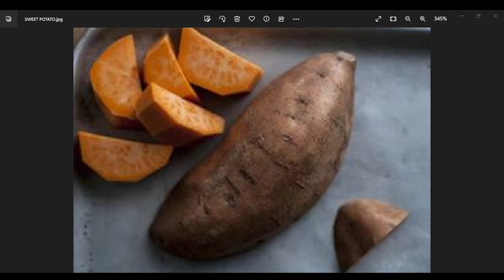12 YEAR OLD COLD CASE SOLVED DUE TO SWEET POTATO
ALCOHOLICS ANONYMOUS